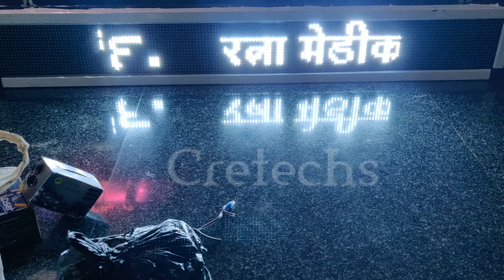Medical plus sign with message dual colour 5ft x 0.5ft LED display by Cretechs